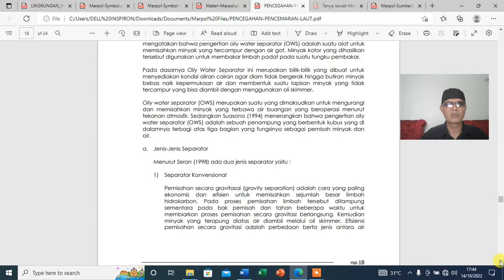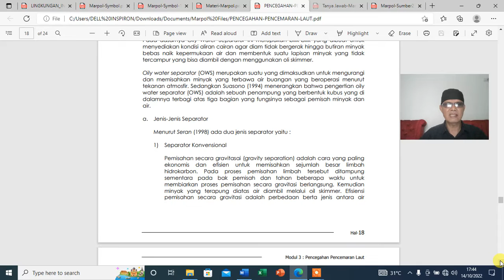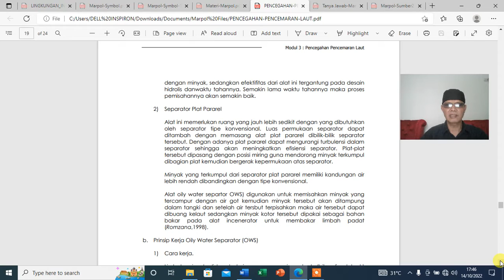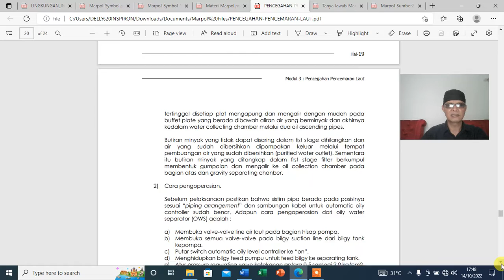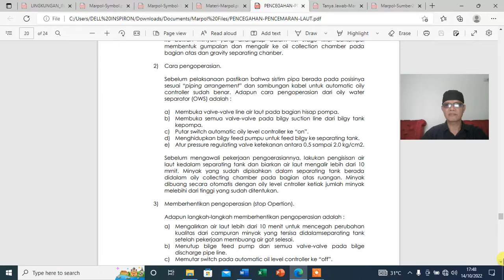MarPol - Part.5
Selamat pagi..taruna
Silahkan Simak..cermati dan catat video pembelajaran hari ini..kirimkan tugas siswamu ke  classroom...tksh